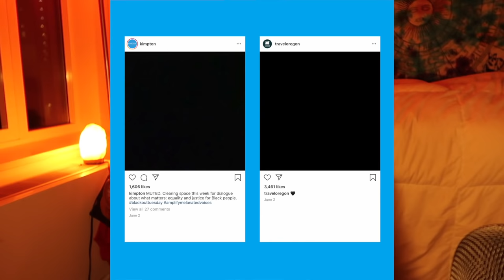TW: trigger warnings aren't helping you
question everything.

my equipment:
canon g7x
blue yeti mic (not used in this video)